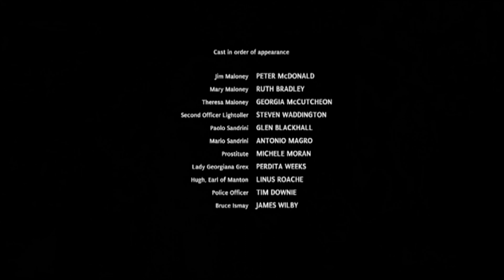Titanic (2012) TV Mini-series | Episode 01 -Series Hub Television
The Earl of Manton, his wife, his manservant, and the Lady Manton's maid have been booked on the Titanic for ages; the earl arranges for his daughter, Georgiana, who has been rebelling against society by advocating for women's suffrage, to get a booking at the last minute. They board the ship, and Lady Manton is instantly inhospitable to Muriel Batley, wife of the earl's employee, John Batley. A further rift is caused between the pair when Lady Manton tells Mrs Batley about her blood roots back to Ireland, which Mrs Batley mocks. The ship hits an iceberg. Although Georgiana is put on a boat, Lady Manton refuses to leave her husband.

First episode date: March 2012
Composer: Jonathan Goldsmith
Directed by: Jon Jones
No. of series: 1
Production companies: Deep Indigo; Sienna Films; Mid Atlantic Films; ITV Studios; Lookout Point
Written by: Julian Fellowes